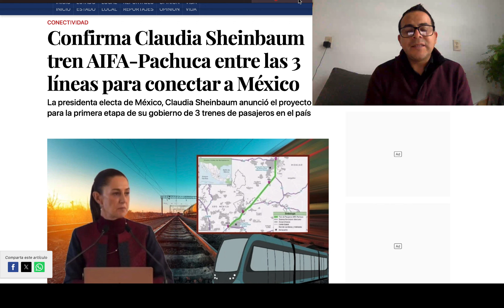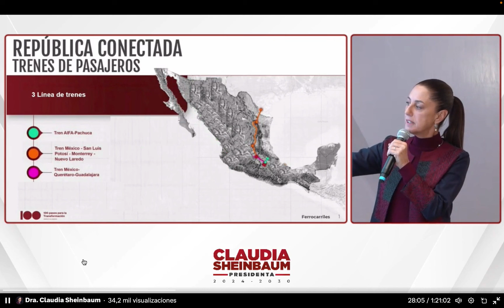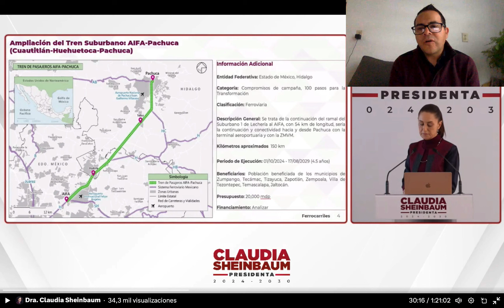TREN PACHUCA - AIFA SERÁ UNA REALIDAD ANUNCIA CLAUDIA SHEINBAUM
SE CONSTRUIRA EL TREN PACHUCA - AIFA, SU EJECUCUION SERA DE CUATRO AÑOS Y MEDIO Y TENDRÁ UNA INVERSION DE 20 MIL MILLONES DE PESOS.